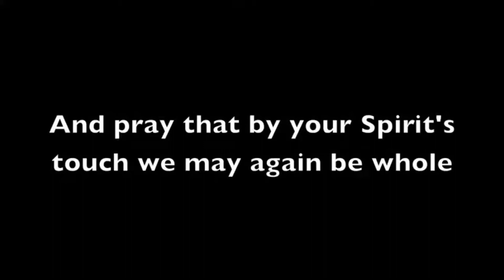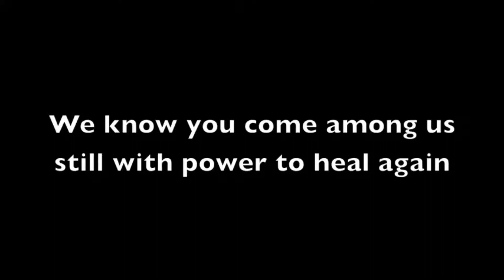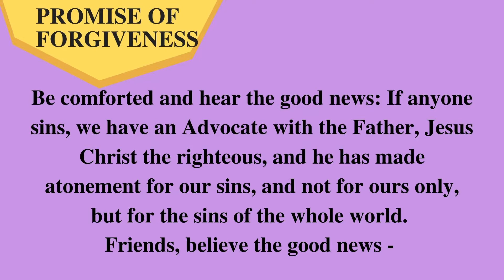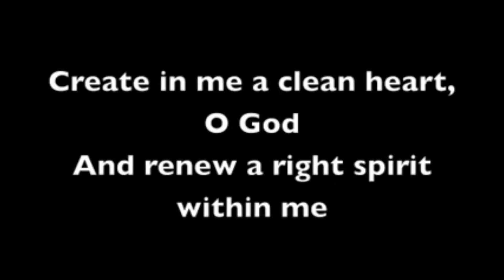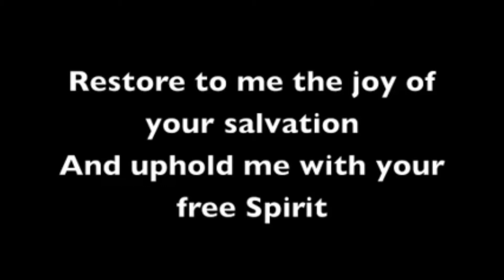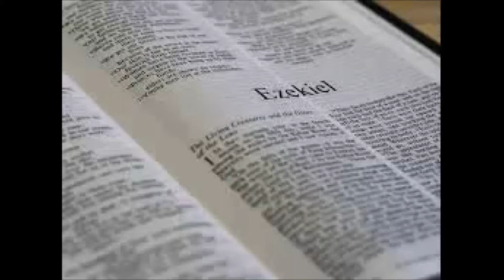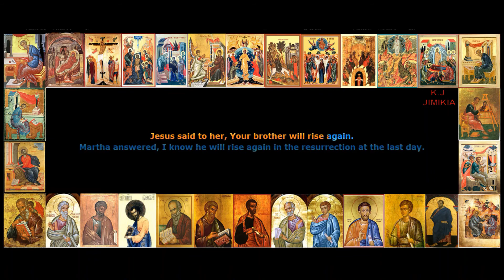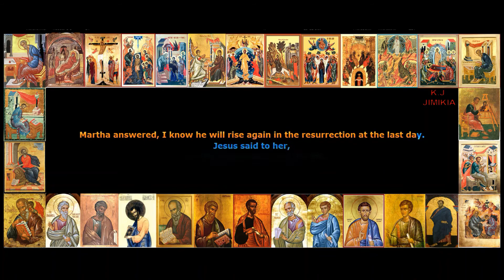Worship 3 29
The first portion of worship for 3.29; the call to worship, hymn of praise, confession, assurance of pardon, song of forgiveness, Children's Sermon and readings.